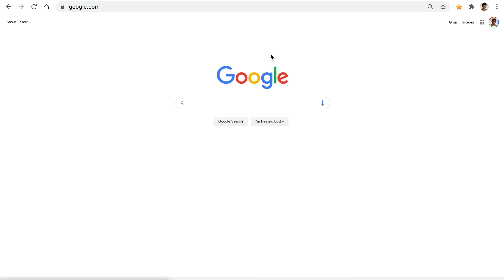Speechify Join millions of users and translate text, photo, & more into audio!